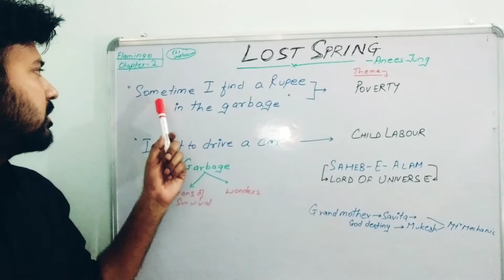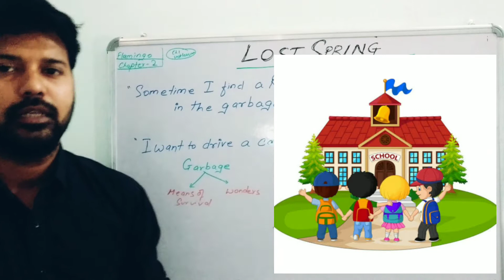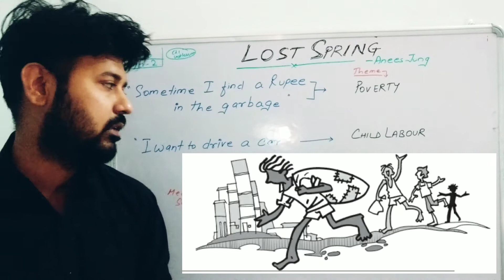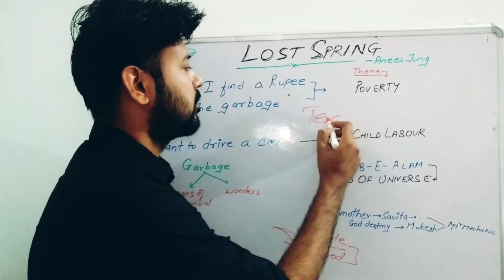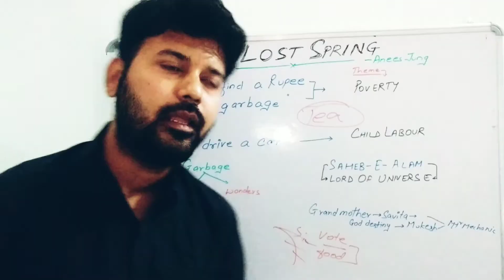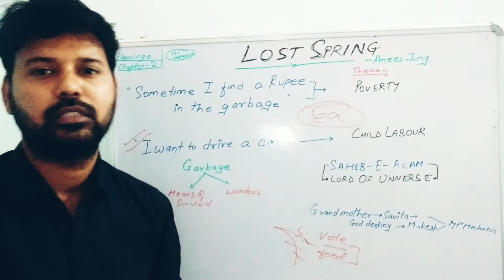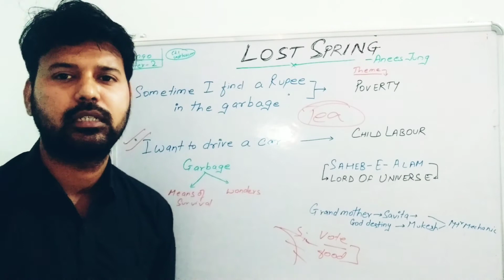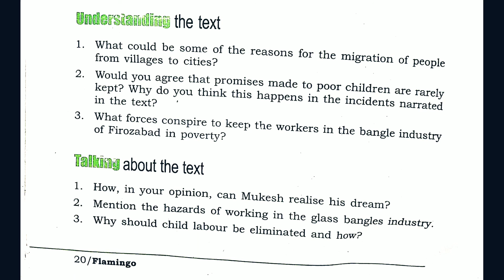Class 12 | Chapter 2 | Lost Spring | Flamingo | English Core 301 | CBSE | Easy Summary with Question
Easy Summary with Questions in this vedio

For
NCERT ONLINE BOOK OF CLASS 12 ENGLISH CORE 301 (FREE)

For
CHAPTER 1 THE THIRD LEVEL , VISTAS

For
CHAPTER 1 , THE LAST LESSON , FLAMINGO

 For
IGNITION OR STARTUP CLASS VIDEO

For
DAILY CURRENT AFFAIRS